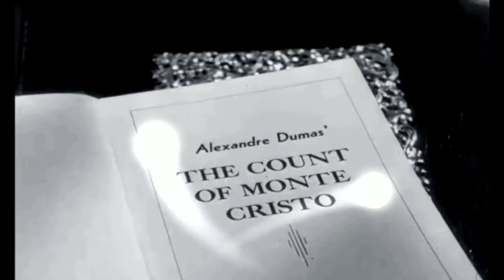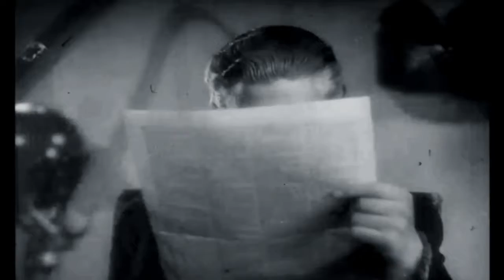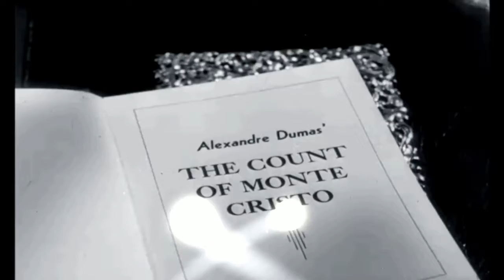The Count of Monte Cristo audiobook online. Alexandre Dumas audiobook. Audiobook in English #109/119